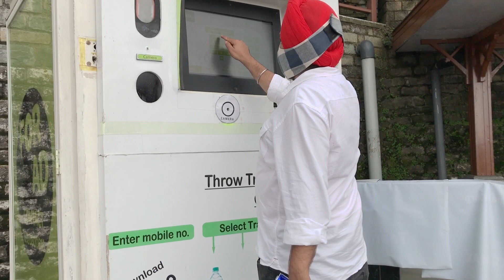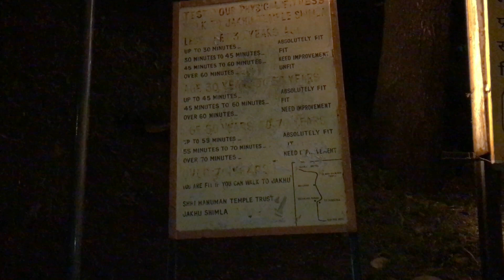Exploring Shimla | Monkey's Attack on Tourist